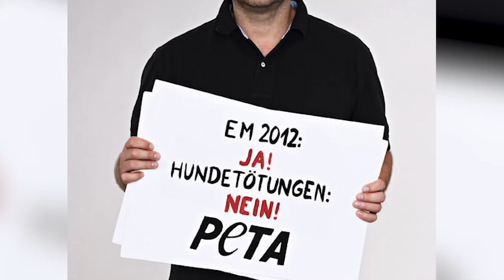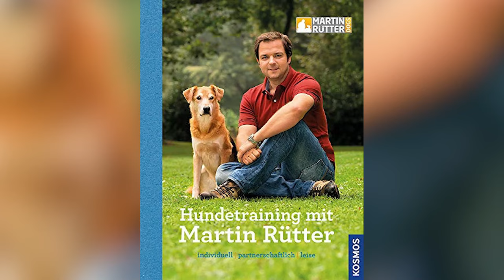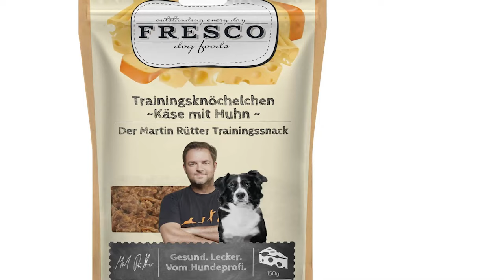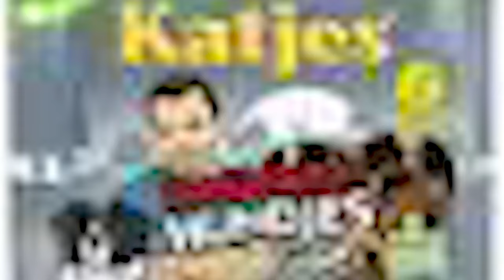Nach einer tragischen Diagnose verabschiedet sich Martin Rütter nun von seiner Mutter